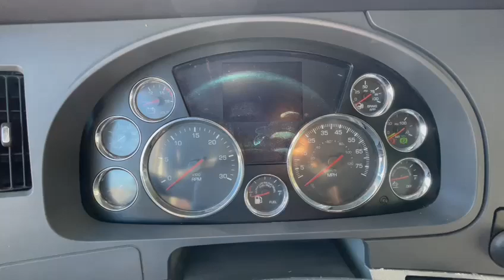2020 KENWORTH SLEEPER CUMMINS X15 450HP GMY100801 @